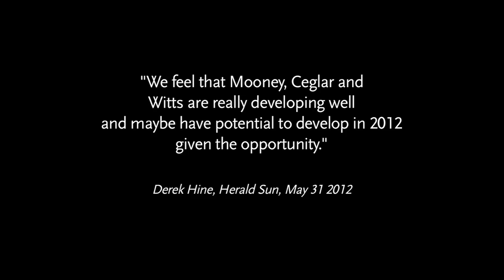CTV: VFL mid-season highlights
VFL highlights from the first half of the season